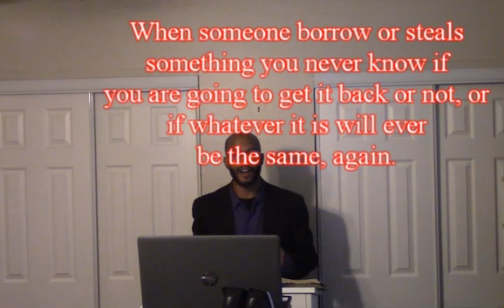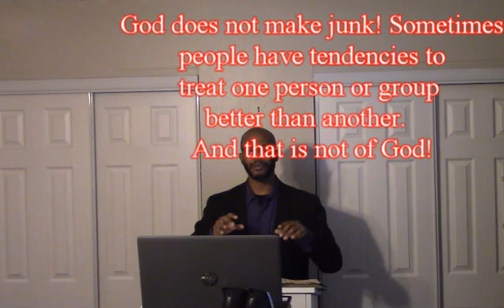All is Not Lost Give God All of The Glory 9 20 20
All is Not Lost Give
God All of The Glory
I Samuel 30:  6, 7, 11-13, 16, 17, and 20-24
Youth Message